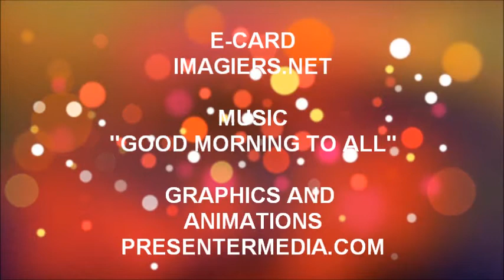TANTI AUGURI ADRIAN